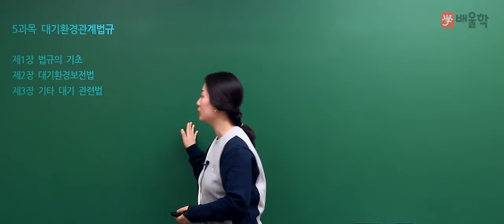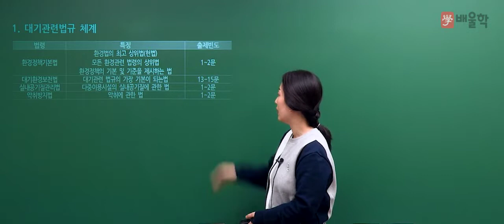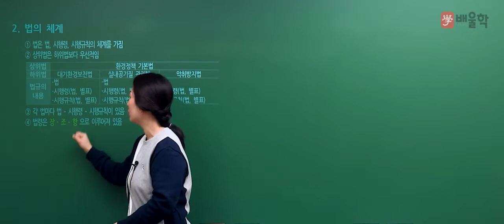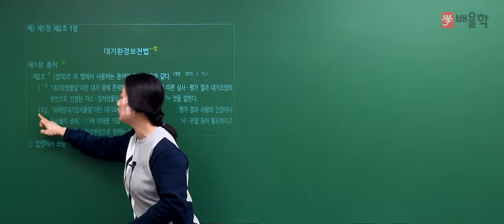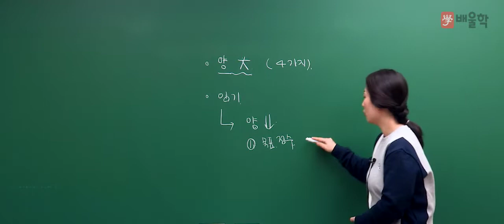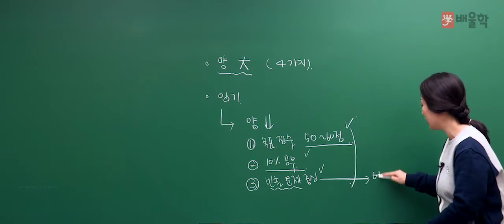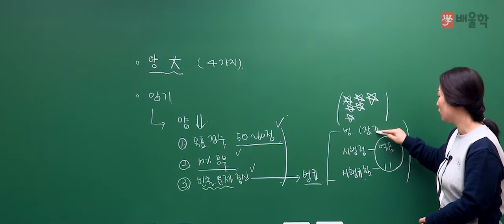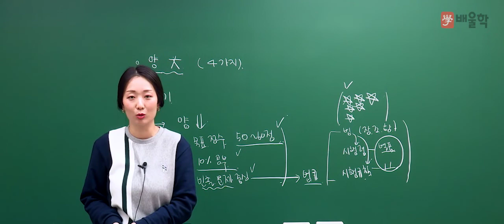[대기환경기사] 대기환경(산업)기사 필기 5과목. 대기환경관계법규 1강 - 고경미 교수님